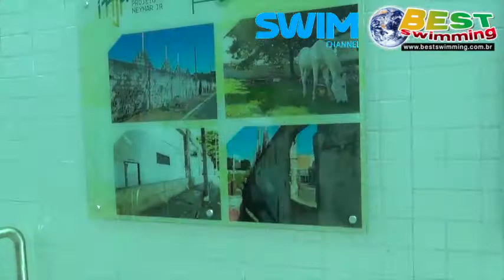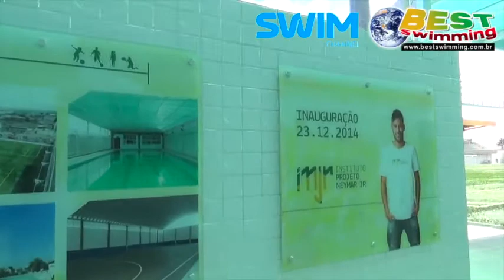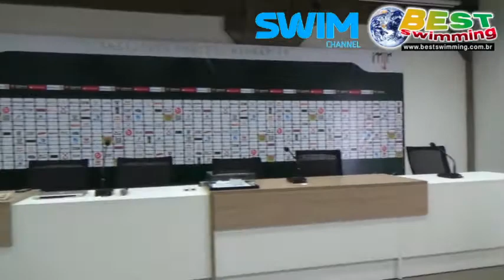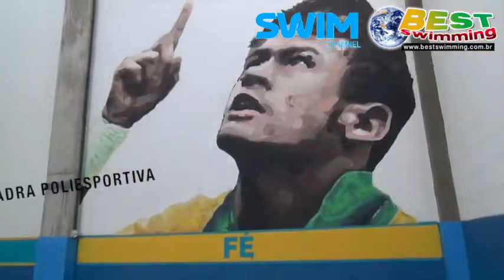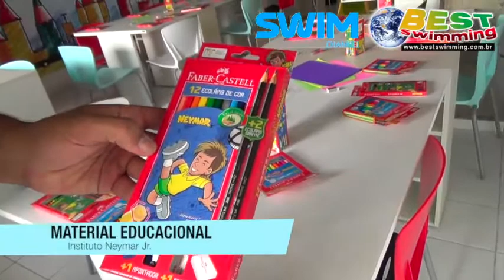Best Cam visita o Instituto Neymar Jr em Praia Grande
A Best Cam visitou as instalações do belíssimo Instituto Neymar Jr, em Praia Grande, litoral paulista, e entrevistou o coordenador geral Prof. Joel Moraes.